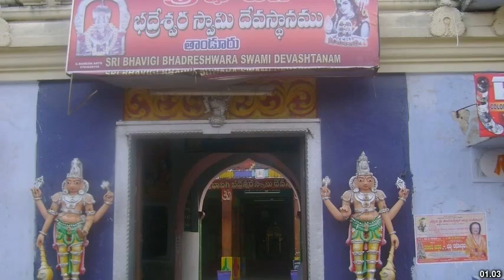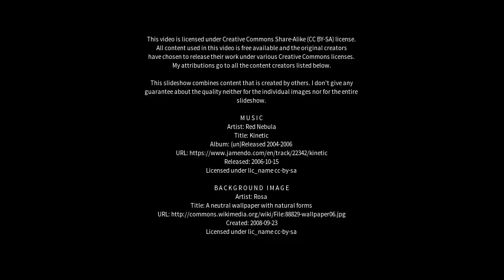Best places to visit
Best places to visit - Quthbullapur (India) Best places to visit - Slideshows from all over the world - City trips, nature pictures, etc.